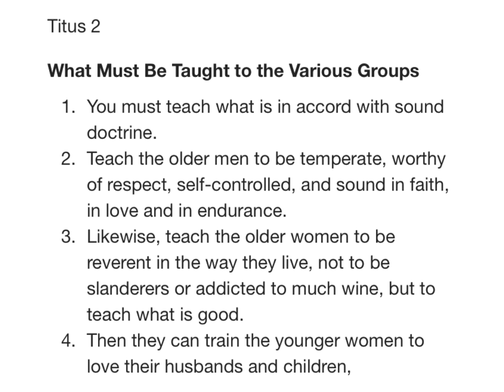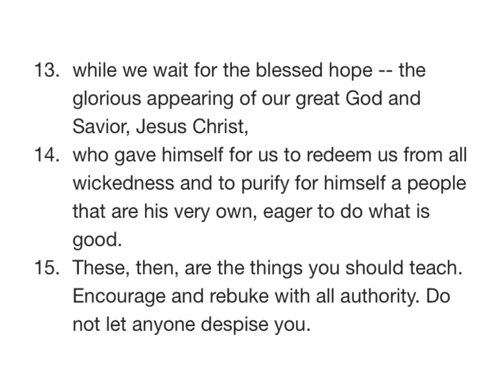TITUS 2 NIV AUDIO BIBLE(with text)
Chapter

[0:00] Chapter 2
[0:03]What Must Be Taught to the Various Groups